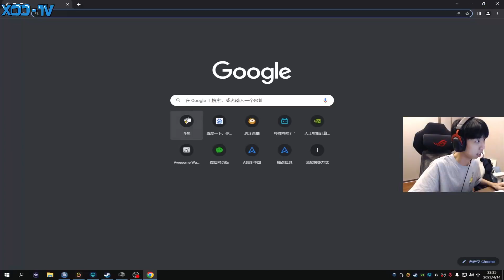撞车17毁我电竞梦？XDD反思比赛沉淀标签记心头！明明战术干扰背大锅 体验500米架枪爽抽局！